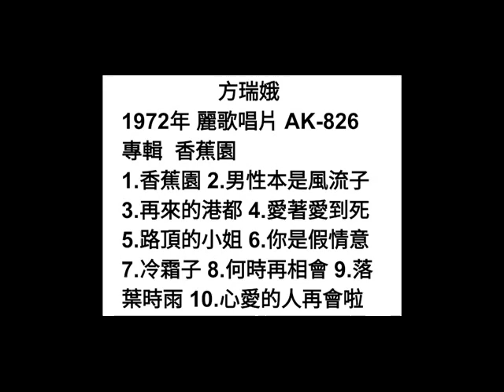香蕉園 方瑞娥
台視連續劇主題曲

詞：南人
曲：松山
原唱：方瑞娥 1972年
麗歌唱片 AK-826
專輯  香蕉園

玫瑰花開嬌滴滴  蝴蝶賞花枝
啥知天陰雨水滴  催殘花離枝
千言萬語怎講起  莫非是天意
只好忍耐等月圓  結成好伴侶

雨過天晴山水清  雲散見月明
情海風波已平靜  天頂星光明
良宵美景好風景  幸褔在眼前
恩恩愛愛心堅定  好好過一生